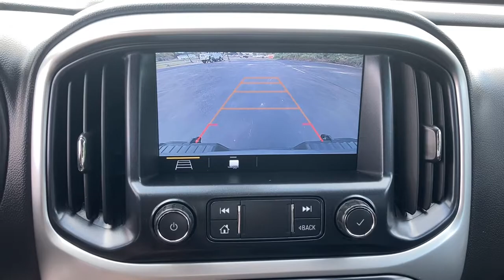2019 Chevrolet Colorado Jacksonville, Greenville, New Port, Morehead City, Wilmington, NC P10165A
Black Used 2019 Chevrolet Colorado available in New Bern, North Carolina at Trent Cadillac Buick GMC. Servicing the Jacksonville, Greenville, New Port, Morehead City, Wilmington, NC area.
2019 Chevrolet Colorado 4WD ZR2 - Stock#: P10165A - VIN#: 1GCGTEEN3K1268643

Passionate enthusiasts wanted for this stunning and powerful 2019 Chevrolet Colorado 4WD ZR2. Savor silky smooth shifting from the Automatic transmission paired with this impressive Gas V6 3.6L/222 engine. With an incredible amount of torque, this vehicle needs a serious driver!